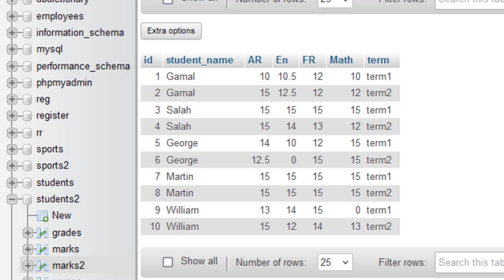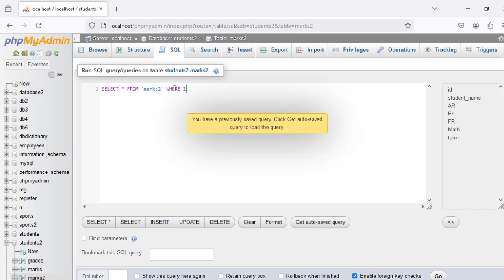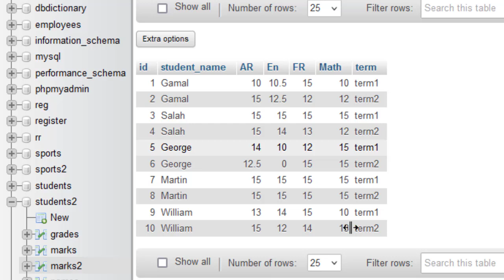Update query with string and numeric conditions in mysql phpmyadmin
Videos mysql
mysql port: 2 Ways to solve problem Port 80 in use by Unable to open process with PID 4 in XAMPP
MySQL Tutorial for Beginners: How to create a new user account with all privileges in phpmyadmin
MySQL Tutorial for Beginners -Sum Multiple columns and Multiple Rows to Get total sum in phpMyAdmin

Can we set multiple values in UPDATE query?
How do you UPDATE values based on conditions in SQL?
How to UPDATE numeric value in SQL?
What is the UPDATE command?